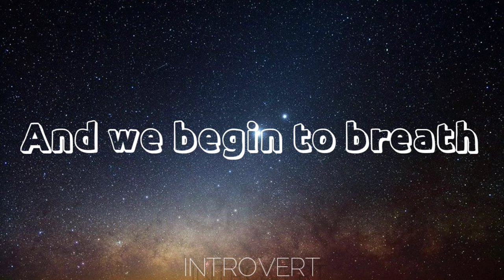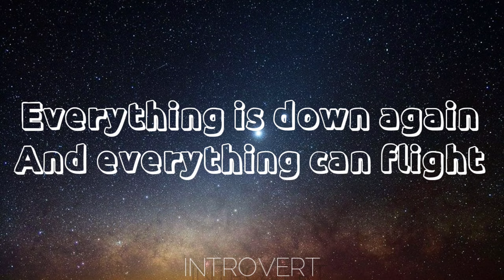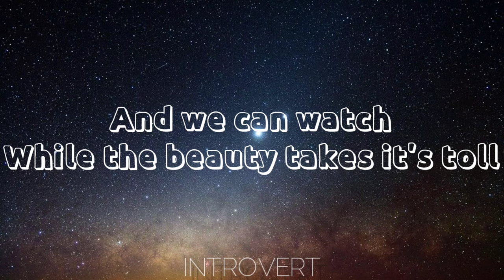David O'Dowda - The World Retreats | D A R K | Lyrics❤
This is a soundtrack from a netflix original "D A R K"

And if you want more soundtrack of DARK,

"The world retreats"
- David O'Dowda

Lyrics🎤

 Hold by confide among the stars
We could be the lucky ones
If we could only levitate

Fly low dear
Dance beneath the trees
If only we had oxygen
And we begin to breath

And we can watch
While the beauty takes it's toll
And we can stop
While the world retreats

Fly low dear
Fix yourself alive
We could be the wealthy ones
If we could only emigrate

These walls could close in by the light
Everything is down again
And everything can flight